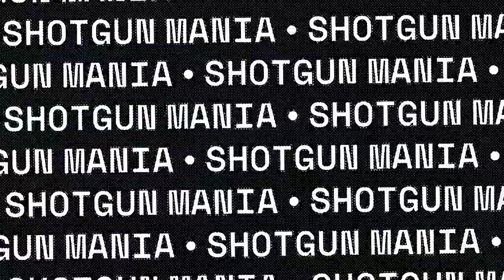dying Light2 Short nest